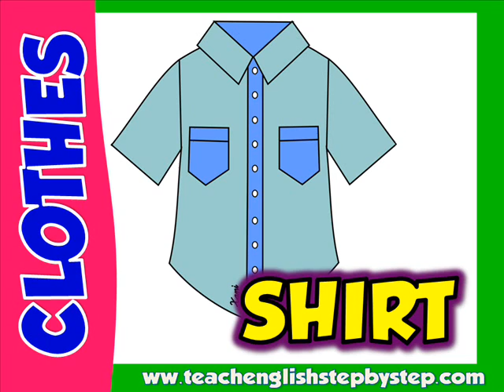CLOTHES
Teach English Step By Step
Clothes - Listen and Learn